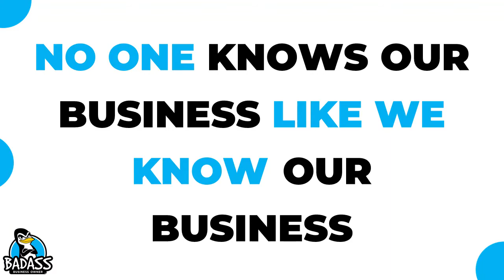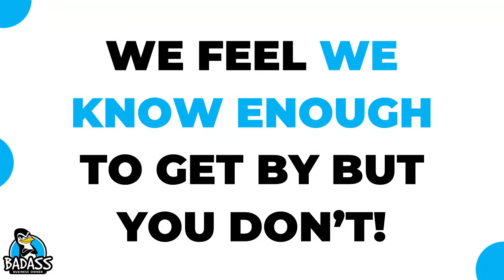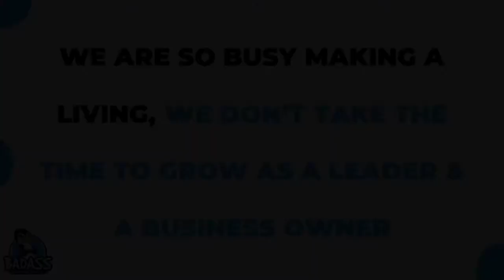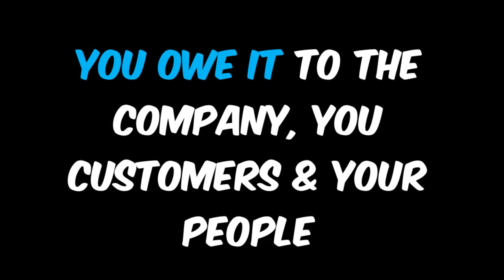5 Ways Your Ego is Causing Your Business to Lose Profits!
We don’t mean to do it, but we do. Our ego gets in the way of sales and more importantly…Profits! Yes, your ego is costing you money in your business and you don’t even realize it! Let’s take a look at 5 ways this is happening.

WHO THIS CHANNEL IS FOR: local small business owners, mobile businesses, brick and mortar businesses, handymen, landscapers, pool cleaners, cleaning services, QSRs, restaurant owners, mechanics, plumbers, real estate agents, dog groomers, franchisees, tradesmen, medical, dentist, insurance, & those looking to increase profits, boost sales, improve processes and develop stronger teams. Those who want to know their business numbers better!